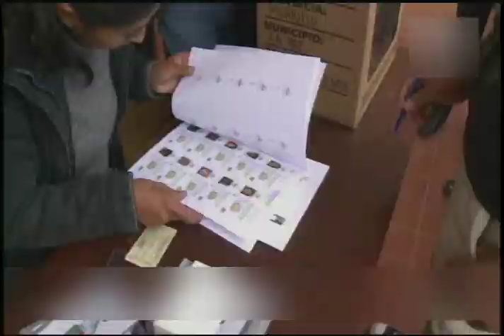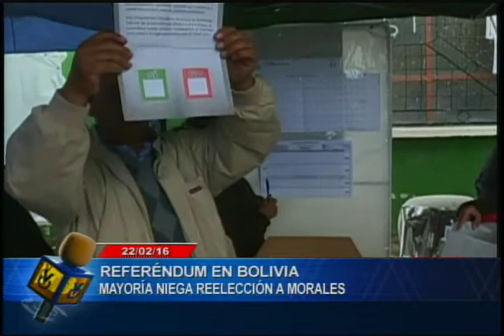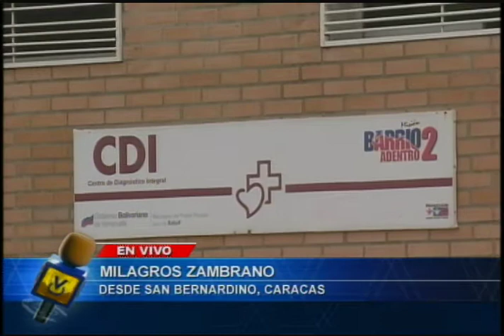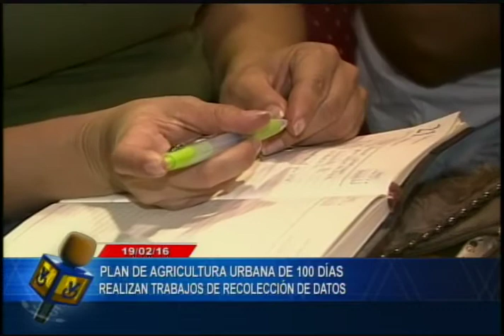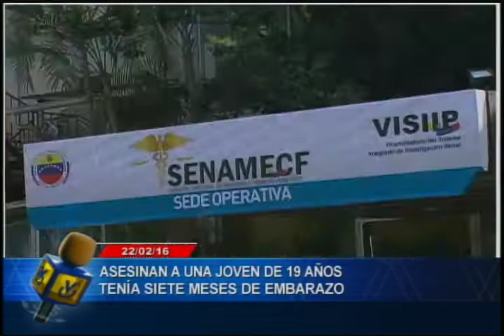Noticiero Venevisión emisión meridiana lunes 22 de febrero de 2016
Vea la emisión meridiana de su Noticiero Venevisión del lunes 22 de febrero de 2016, con la información más relevante del acontecer nacional e internacional.